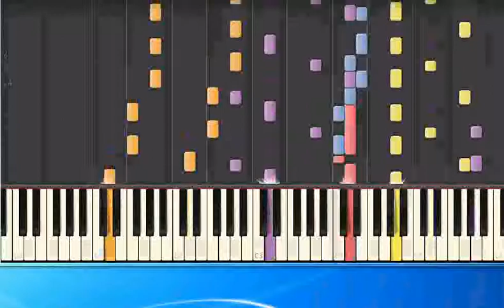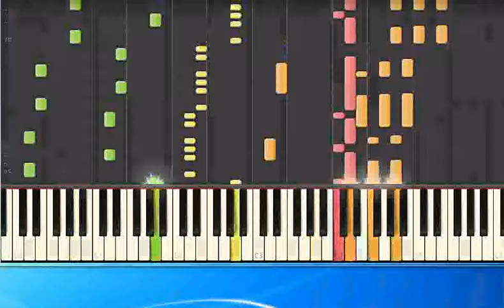[Piano Tutorial Synthesia]Felix - Dont you want me (ge)